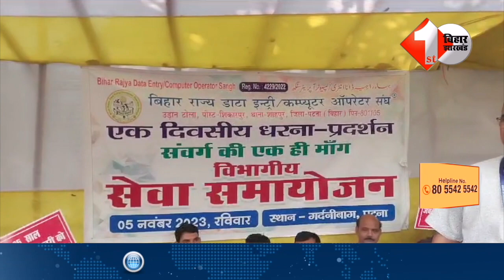Nitish-Tejashwi के खिलाफ धरने पर बैठ गए Data Entry Operator सरकार से कर रहें हैं बड़ी मांग देखिए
2.Nitish क्यों दे रहे हैं Tejashwi को धोखा ! , RCP Singh ने बताई बड़ी वजह | Bihar News